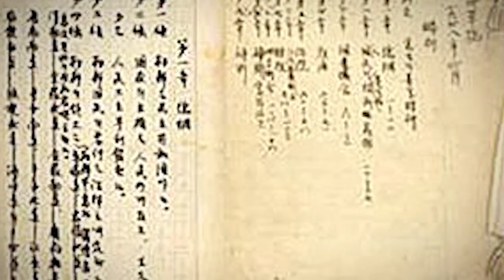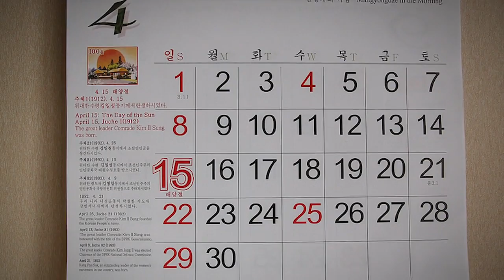10 Crazy Facts You Didn't Know About North Korea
In this video we’ll check out 10 of the craziest things probably didn’t know about the all so ‘secretive’ North Korea.